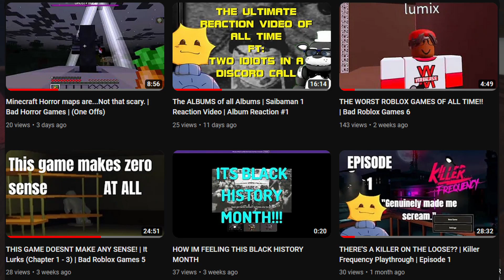WHEN WILL THEY STOP?!?! | The Youtuber Experience | Bad Roblox Games 7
Yall want more Double Uploads?